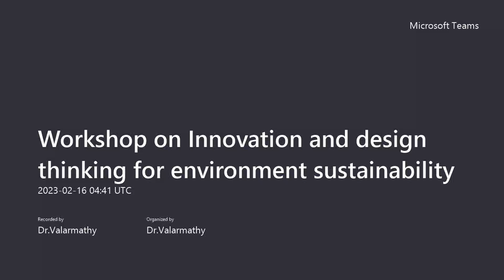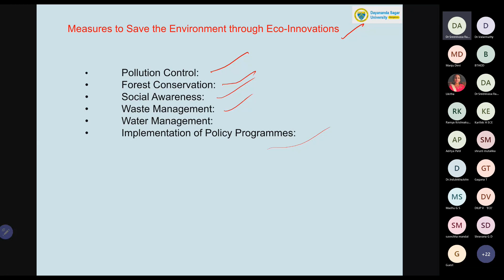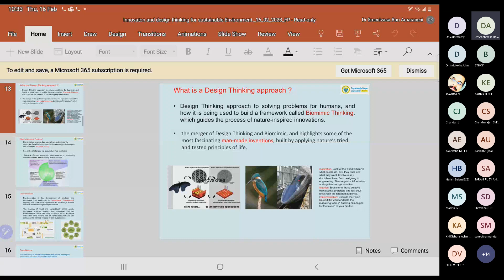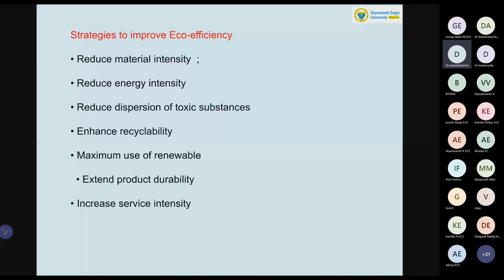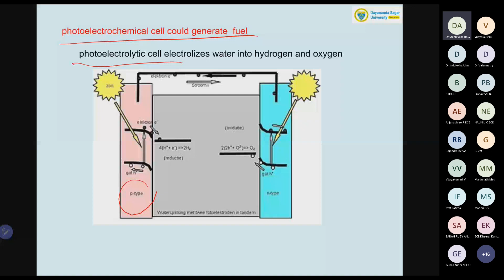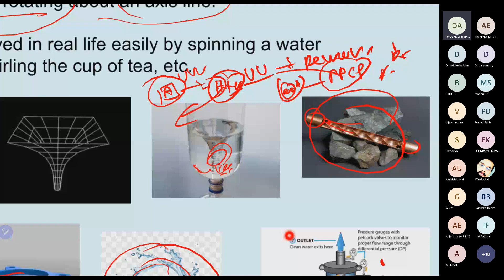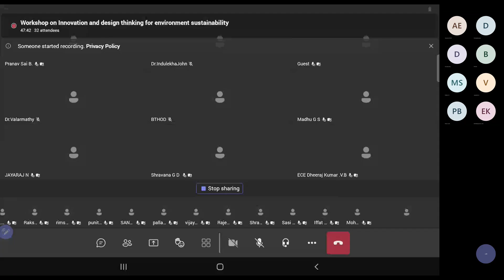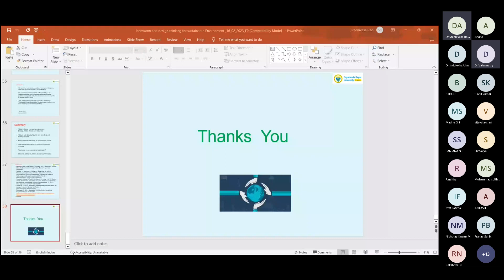Workshop on Innovation and design thinking for environment sustainability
Dr.Kumidini